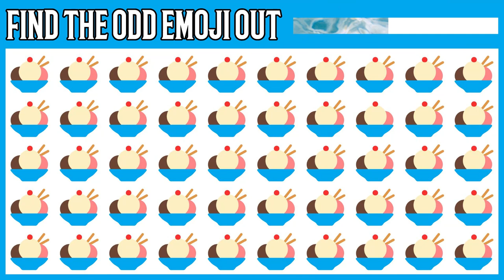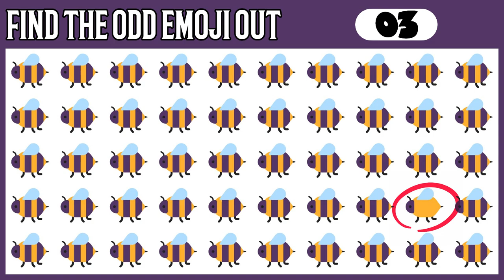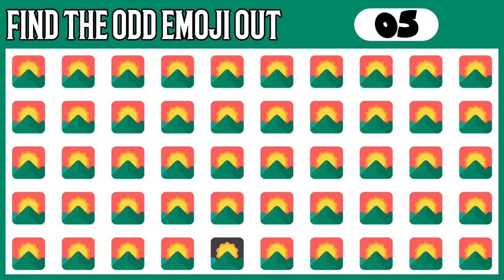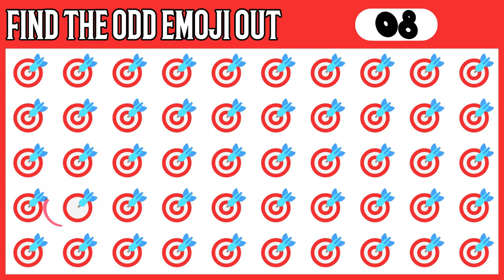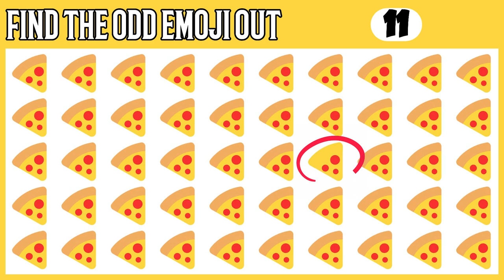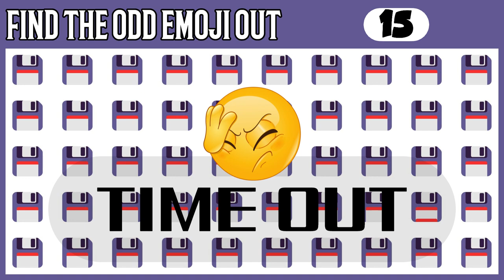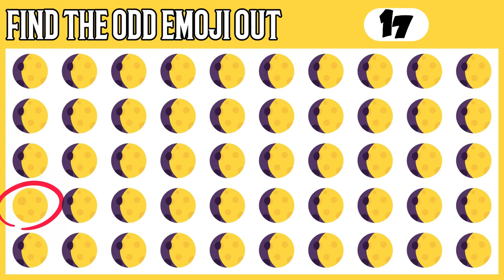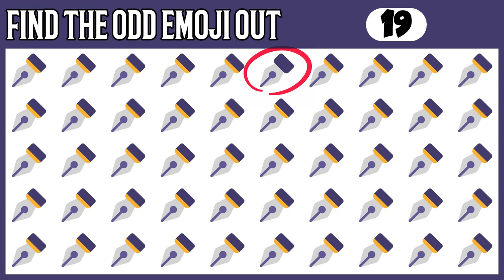FIND THE ODD ONE OUT #5| KIDS GAME | EMOJI QUIZ